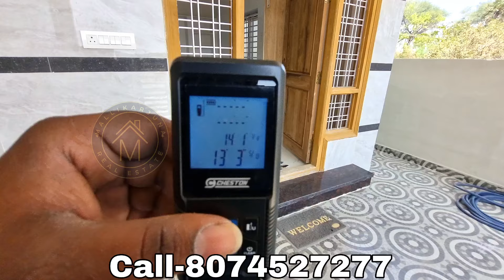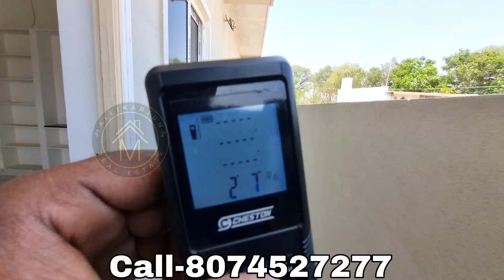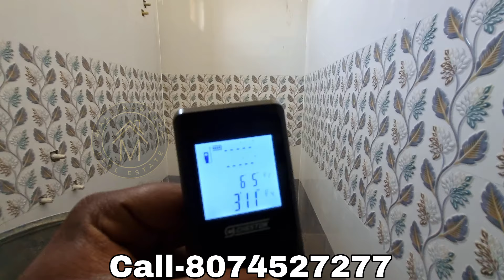East Face 150 Yards House at Just 70 Lakhs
🏡 Welcome
In this video, we invite you to take a virtual tour of this exquisite property, showcasing every aspect of this beautiful home. From spacious living areas to modern amenities, this house has it all.

🌟 Key Features of the Property:

Size: 150 Yards (27×50)
Facing: East Face
Bedrooms: 2 bedrooms
Bathrooms: 2 Bathrooms
Price:70 Lakhs (Negotiable)
Address-Bandlaguda,keesara,Hyderabad
400 Meters from main Road

Interested in making this incredible house your new home or investment?

Contact Name: [N chaitanya Reddy]
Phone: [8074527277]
We Charge Rs:500 For Site Visit and If you are Buying The House We will Charge 1% of your House Cost and in that Case Visiting Charges will be Refunded,

మీరు గనక మీ ఇళ్లు ని లేద మీ స్థలాన్ని అమ్మాలనుకున్నట్లైతె మమ్మల్ని సంప్రదించండి.

మన చానెల్ లో అతి తక్కువ ధరకు ప్రమోషన్ చేయడం జరుగుతుంది.